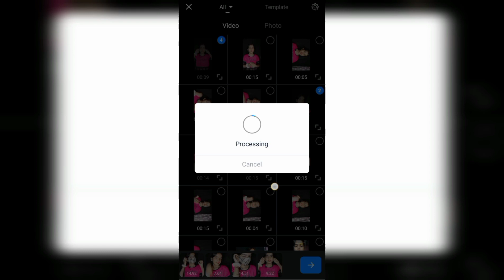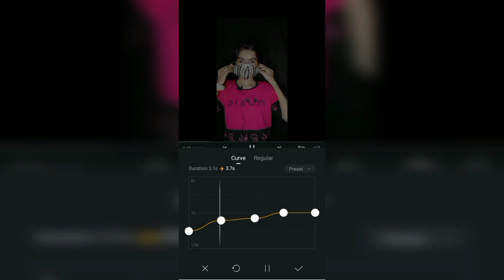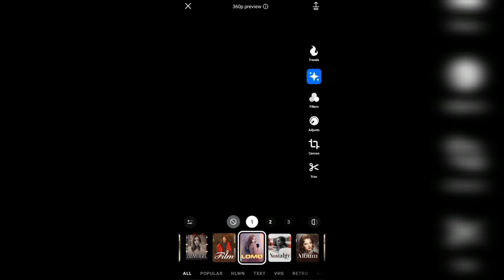Slow or fast motion reel editing/slowmo video tutorial/ Vn app editing tutorial ♥️